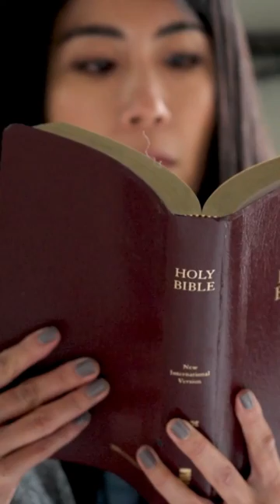The Power of the Gospel Titus 2:11-14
The Power of the Gospel Titus 2:11-14.  This passage highlights the transformative power of God's grace through Jesus Christ, and how it impacts the lives of believers.